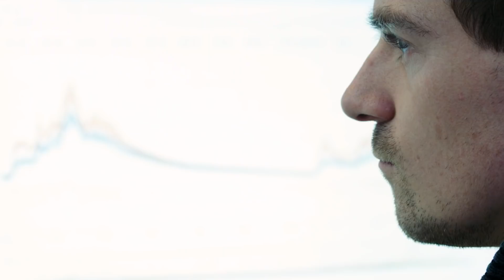Heading for Data-Driven Rail Systems - MindSphere Application Center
The MindSphere Application Center for data-driven rail works with world-class analytics and world-class Internet of Things (IoT) engineering expertise from Siemens, to co-create the most specific solutions for customers – such as DB Cargo – in agile development teams. Learn more about Siemens' MindSphere Application Centers and how they unlock the potential with digitalization for different industries